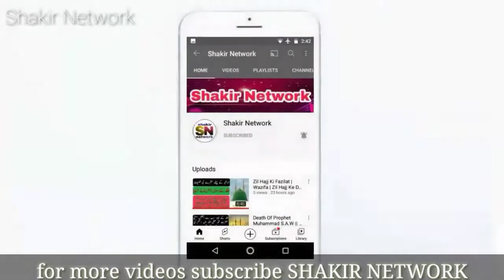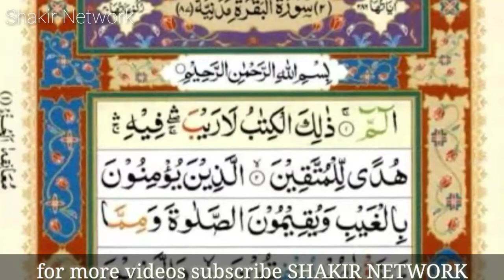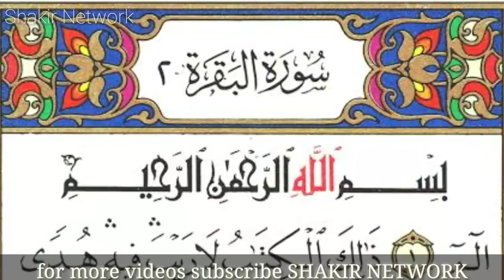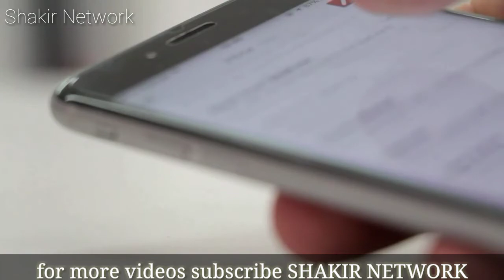Surah Baqarah Ke Karishmat | Fayde | The Power Of Surah Al Baqarah | Shakir Network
In this video, we present to you the special and proven benefits of Surah Al-Baqarah